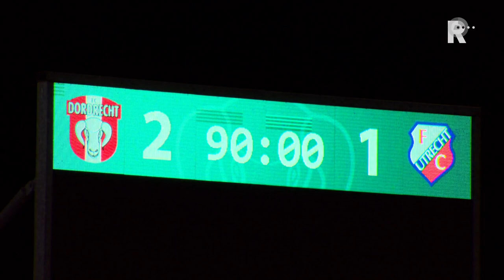FC Dordrecht ontzield zonder Boogers, maar de club gaat verder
Na een moeizaam seizoen, waarin FC Dordrecht ternauwernood behouden bleef voor de Jupiler League, stelde Marco Boogers als technisch manager nog één keer de eerste selectie samen. Het bleek zijn laatste klus voor de club.Onlangs stapte Boogers op. Zijn vertrek riep vragen op, want het is niet geheel duidelijk waarom hij zijn biezen heeft gepakt. In een persverklaring zegt Boogers toe te zijn aan een nieuwe uitdaging, maar eerder benadrukte hij meermaals hoezeer hij zich juist verbonden voelt met de club. Eén ding is zeker: de supporters hadden hem graag langer bij FC Dordrecht gezien.Na de dramatische seizoenstart vorig weekend (5-1 nederlaag in Sittard tegen Fortuna Sittard), herpakte FC Dordrecht zich vrijdag door met 2-1 van Jong FC Utrecht winnen. Rond het duel peilde RTV Rijnmond de stemming bij de club na het vertrek van Boogers.